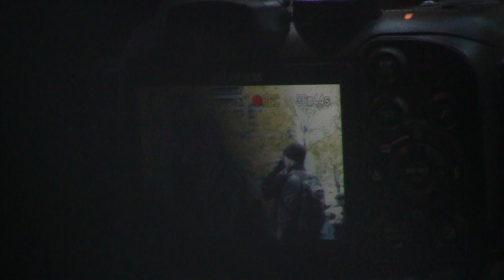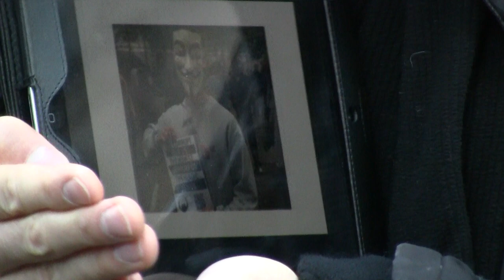CAMERAS AT A PROTEST